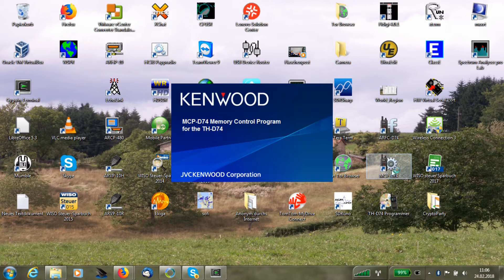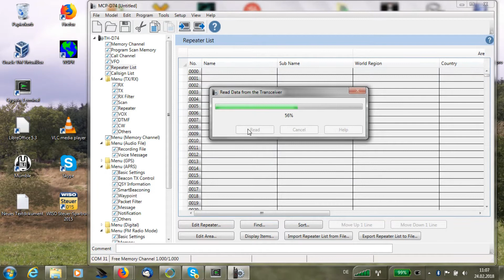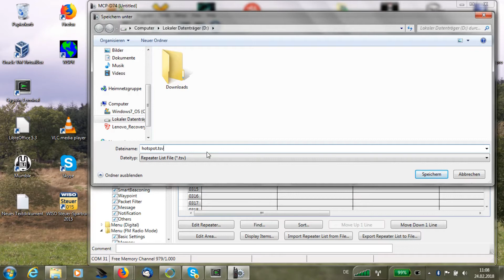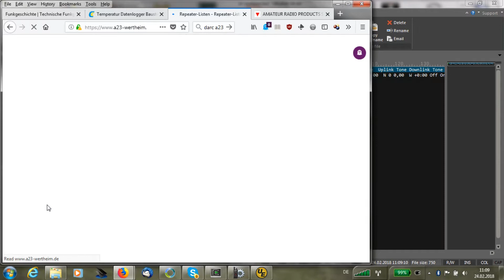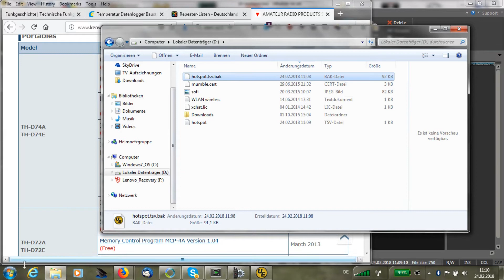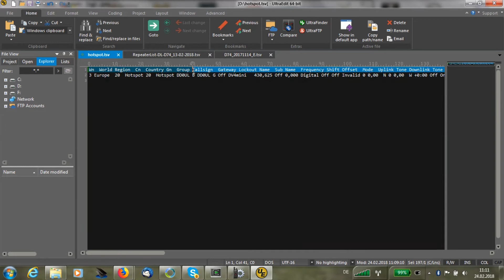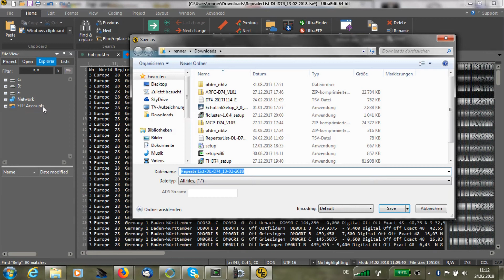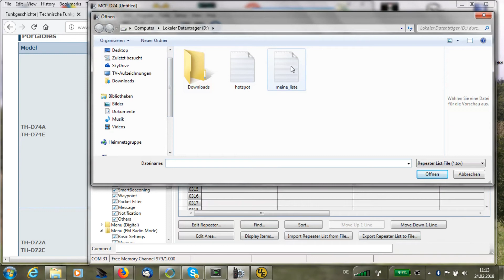Kenwood TH-D74: eigenen Hotspot in mehreren Repeaterlisten unter Windows mischen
Die Möglichkeiten des Kenwood TH D74 scheinen nahezu unbegrenzt zu sein - die Bedienung ist durch die verschachtelten Menus leider nicht intuitiv. Heute geht es darum,  Repeater aus drei Quellen zu einer einzigen Liste zusammen zu führen: Einträge eines eigenen Hotspots, beliebige Einträge aus der internationalen Kenwood-Liste sowie die stets aktuelle Liste des OV Wertheim.